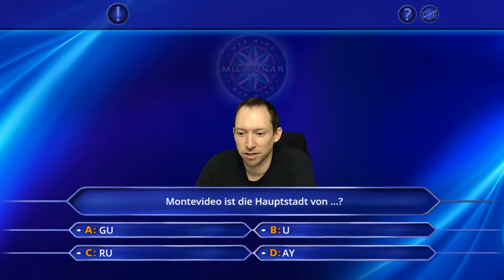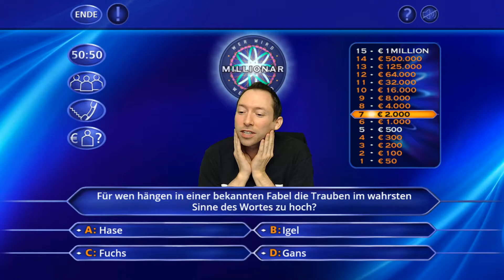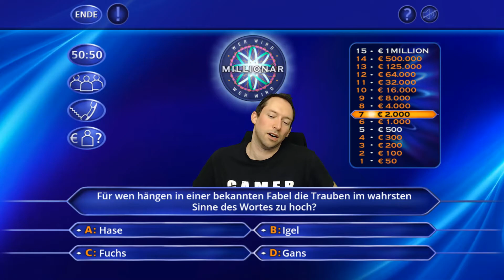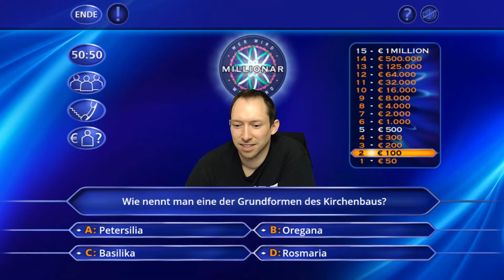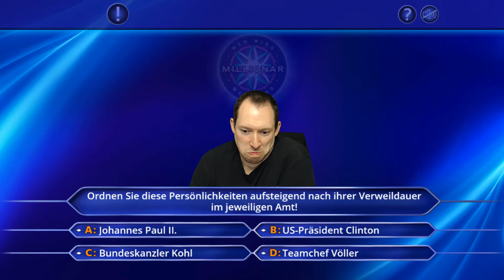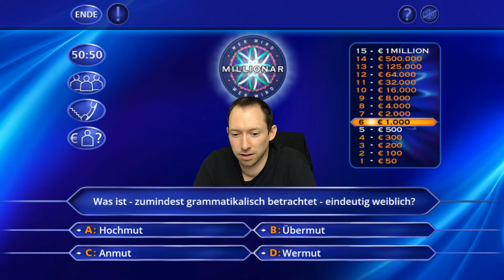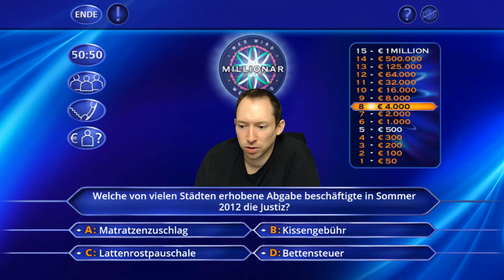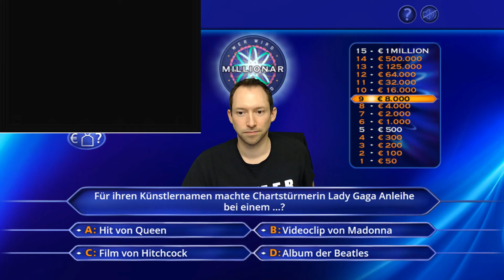Wer wird Millionär #28 | Zeit für Jump & Run!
Diesmal muss sich Sammy die Joker zuerst verdienen!